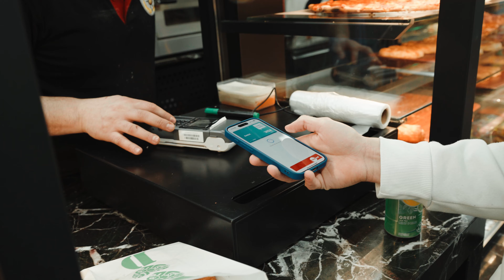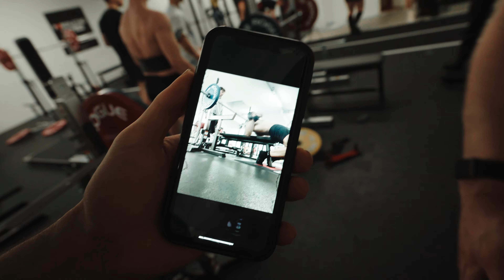MM #36 - HIJ GERAAKTE GEBLESSEERD